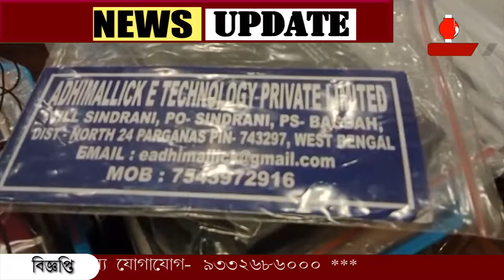বাগদায় যেন "টাকার পাহাড় " হদিস দামি গাড়ি , সোনার গহনা , কোটি কোটি টাকা।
বাগদায় যেন "টাকার পাহাড় " হদিস দামি গাড়ি , সোনার গহনা , কোটি কোটি টাকা।ভুয়ো কোম্পানি খুলে অনলাইন অ্যাপের মাধ্যমে প্রতারণার অভিযোগে আগেই গ্রেপ্তার হয়েছিল ছ'জন I এবার গ্রেপ্তার ব্যাংক কর্মী।